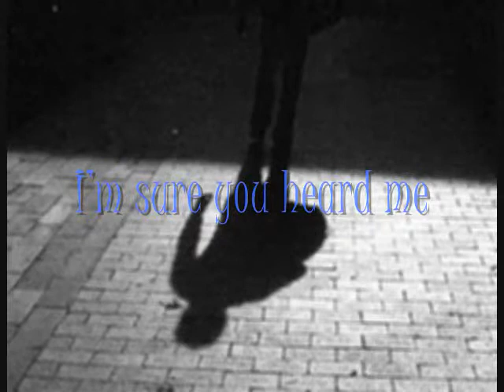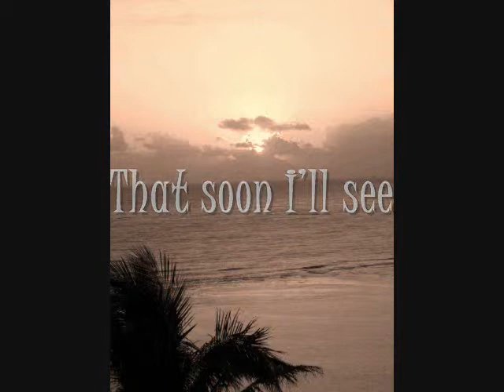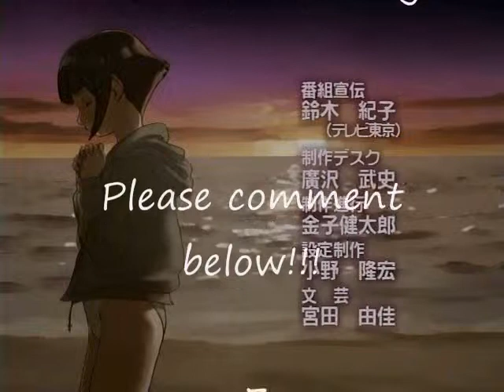Half-Empty Hour Glass(poem by me)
EXCEPT FOR THE POEM, I DID NOT MAKE ANYTHING IN THIS VIDEO!!!
I do not upload often so please don't delete this video, YouTube!
Song: Sukiyaki by A Taste of Honey
Pictures: Found on Bing
Please 'Like' and comment!!! :3

I wrote this poem because I was(am) missing someone over the summer and this is dedicated to them!

Poem Lyrics:
Time, as I know it,
Is not on my side
It seems that life
Has just passed me by
The days you were here
Are now gone away
I'm sure you heard me
Beg you to stay
You said to me
Heart filled with sorrow
But now tomorrow
Has left us now
Time will still
Go on somehow
Near 100 days
Of the summer heat
My body won't fight
My heart will not beat
Count the days, the seconds
The minutes inbetween
The time that goes on
Without you with me
But I know
That soon I'll see
The sun will shine
We'll smile and laugh
Until they restart
The hourglass...